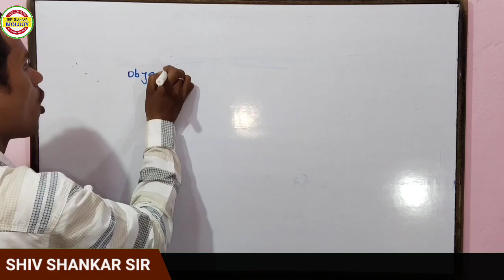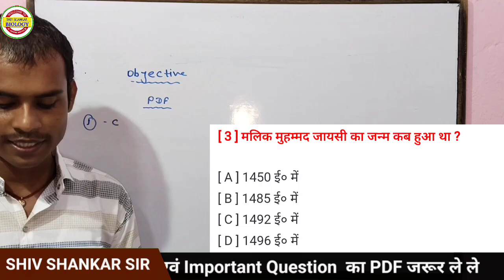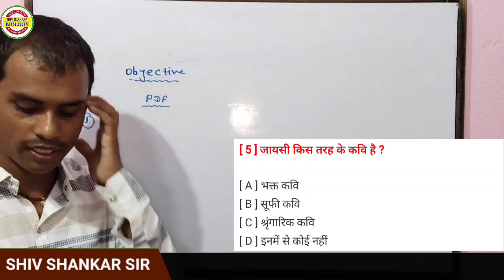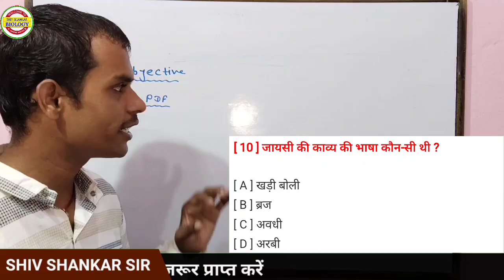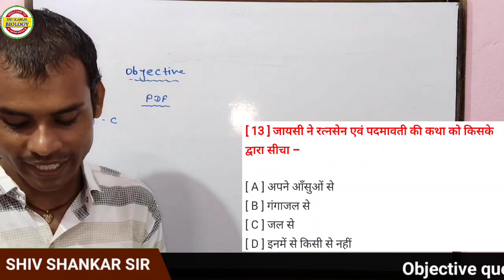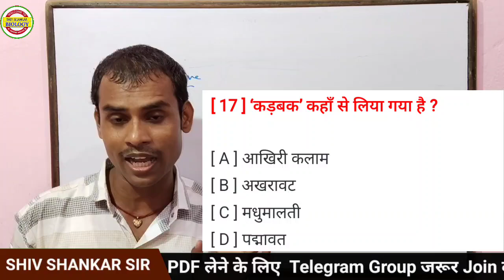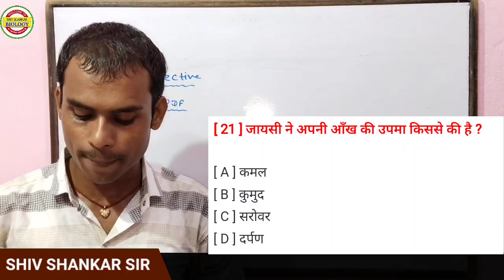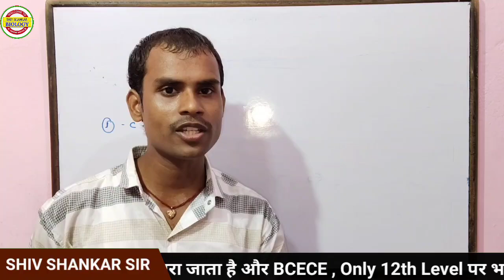12th कड़बक - Objective Question + Assignment PDF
12th कड़बक - Objective Question + Assignment PDF

watsapp channel link 🔗👇👇 fallow करें

Shiv Shankar Biology में आप सभी का स्वागत है